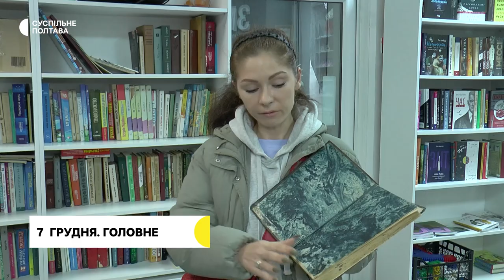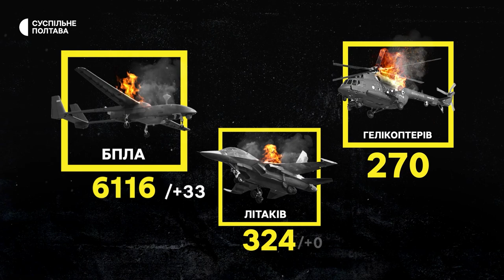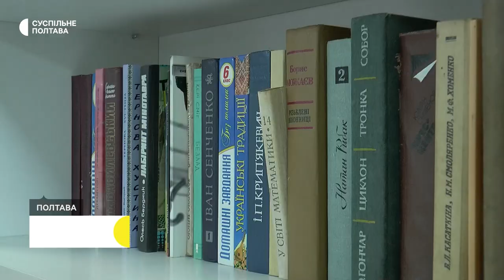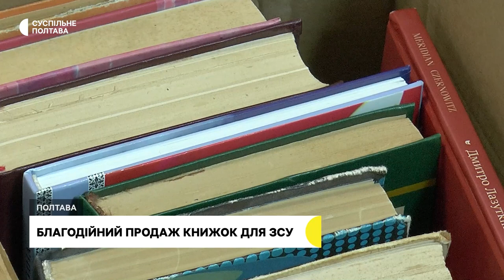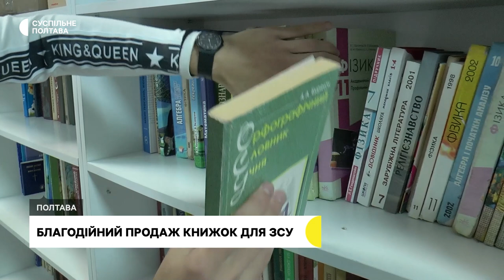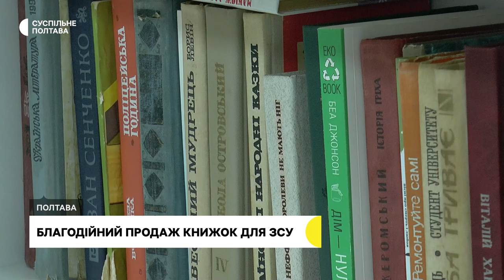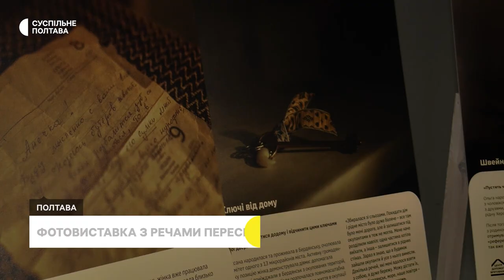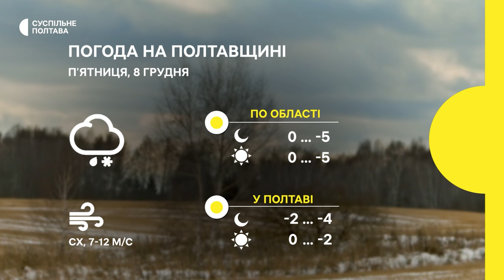Суд у справі Карпова, новорічні ялинки та вживані книжки | 07.12.23